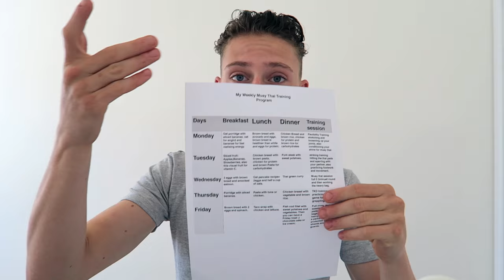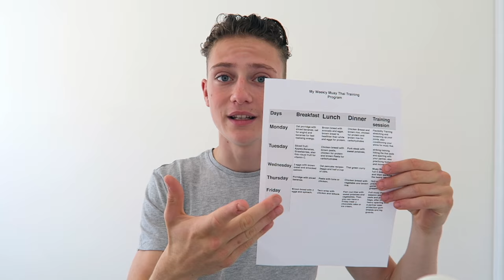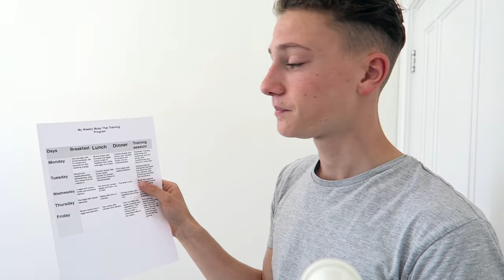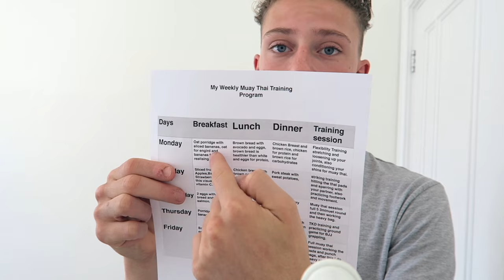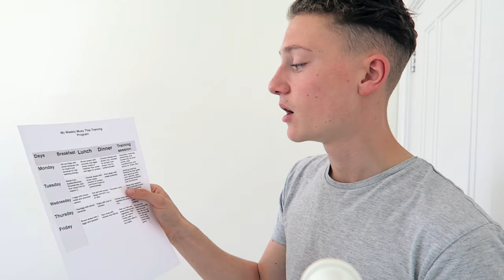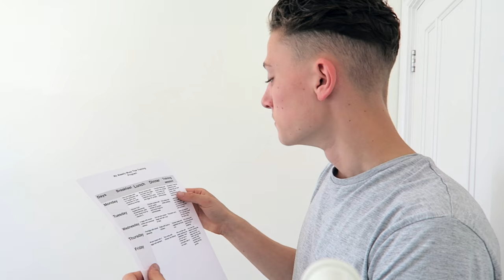HOW TO GET A SIX PACK FROM MY NEW DIET PROGRAM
In this video i talk about my new diet program and how i use this in my muay thai, i explain that if you follow this program for six months you will get a six pack!!